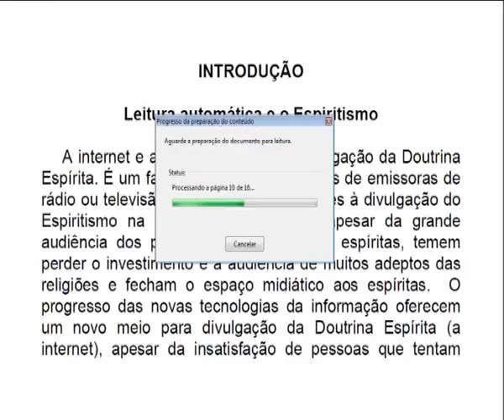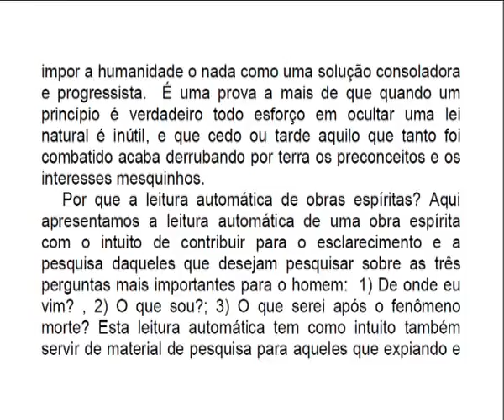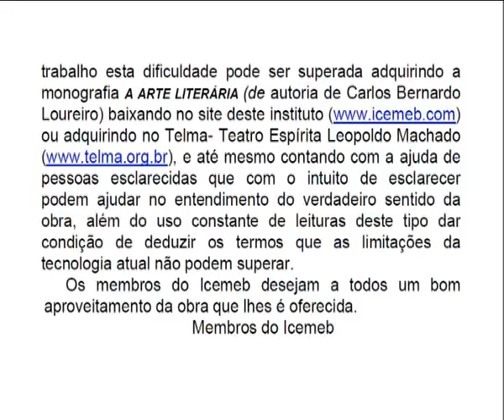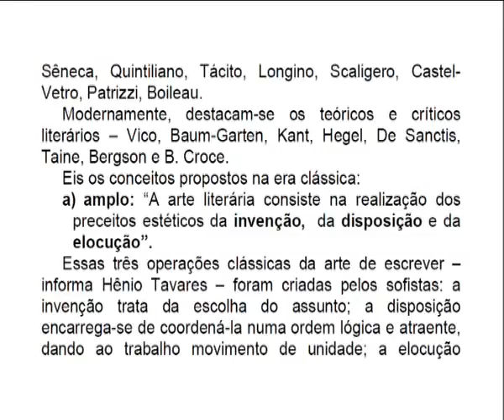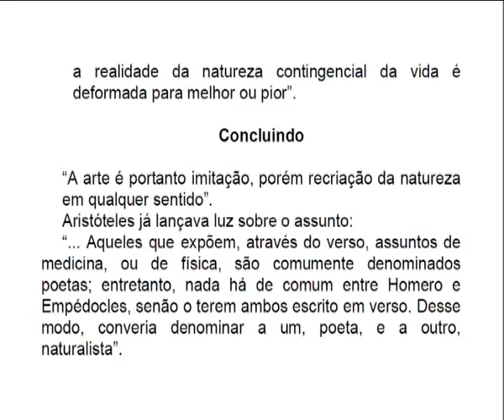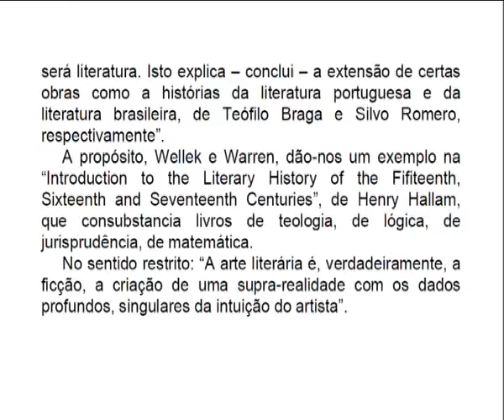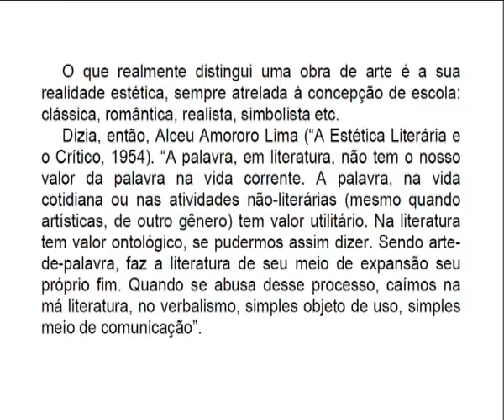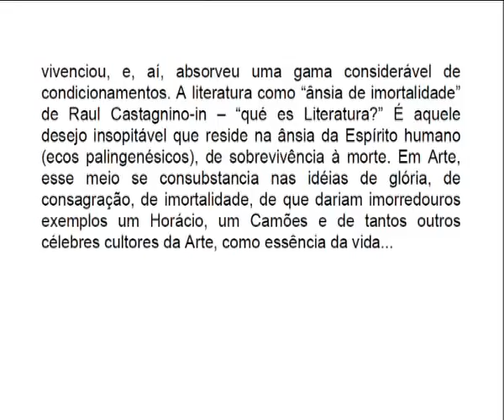A Arte Literária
Data: 29 de dezembro de  2015.
Leitura automática em português de: A Arte Literária
Autor: Carlos Bernardo Loureiro